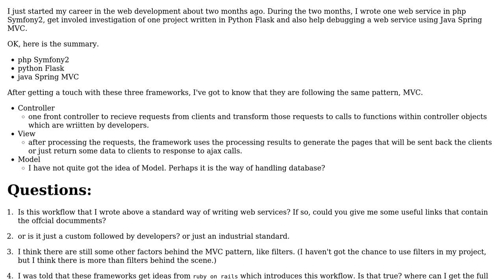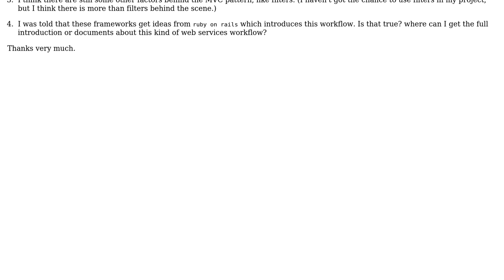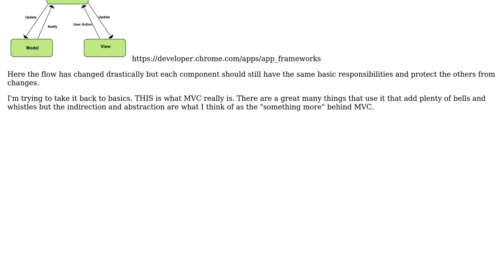Software Engineering: Is there something more behind MVC in web develop frameworks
With thanks & praise to God, and with thanks to the many people who have made this project possible! You are responsible for your own actions.